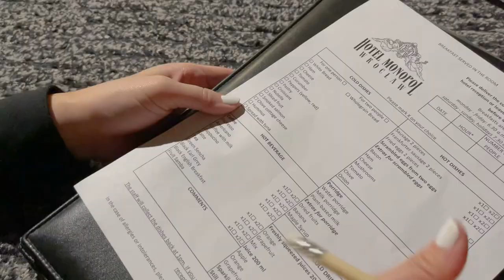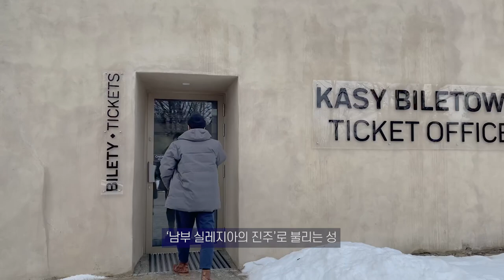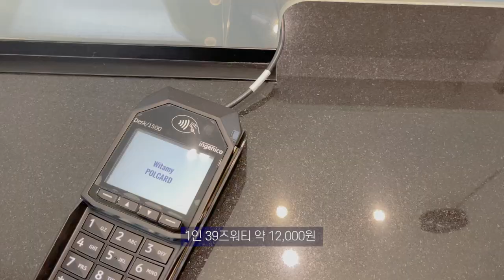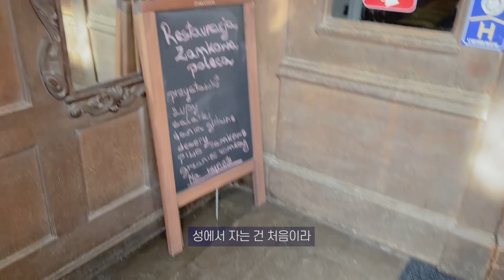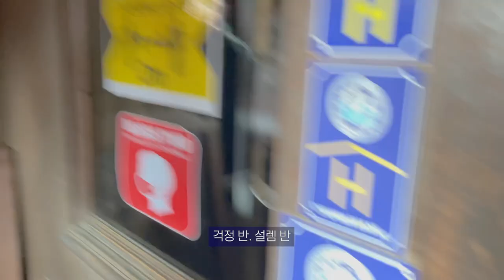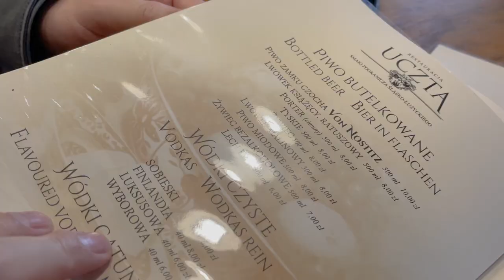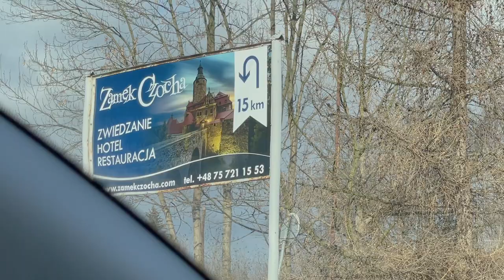13세기에 지어진 고성에서 하룻밤 어떠세요? | 폴란드판 호그와트성 | 브로츠와프 | 동유럽여행 브이로그 | Poland vlog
안녕하세요,
지난 겨울의 여행을 옹골차게 꾹꾹 눌러 담은 영상으로 돌아왔어요.
모두들 힘든 겨울동안 고생 많으셨어요. 함께 따뜻한 봄을 즐겨요 💛

다음편 ‘폴란드의 봄 캠핑’으로

ㅡ
🖤Time stamp
0:00 인트로
0:31 브로츠와프 (1)
4:54 크시옹시성 (2) Książ Castle
7:56 레이크힐 스파&리조트 (3)
8:53 초하성 (4) Czocha Castle

ㅡ
🖤Music

ㅡ
🖤Location
Wrocław - Hotel Monopol

                 - Chiński Wiatr
Wałbrzych
                 - Książ Castle

Lake Hill Resort & Spa
Czocha Castle